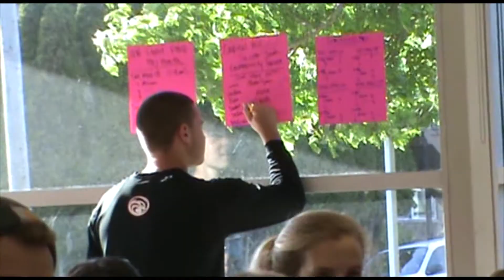A Charity Event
Coming Soon:  the First Annual Charity Cornhole Tournament at the Pyramid Brewery.  Saturday, July 6 benefitting the Keystone Teen Leadership Fund.  Watch this video to get excited about it...DO IT!